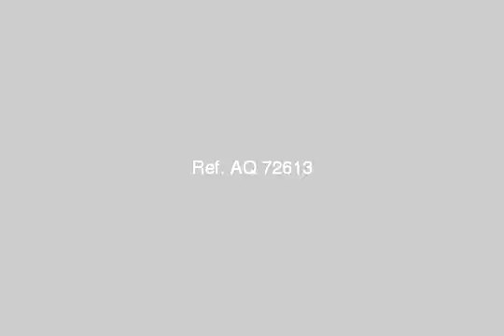Apartment For Sale In Heliopolis Cairo - mlseg.com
- شارع جانبي من عبد الحميد بدوي علي مربع حديقة - Egypt Real Estate |    Greater Cairo |    Heliopolis |     Apartment For Sale